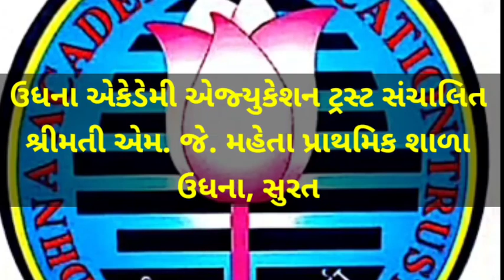std 7 ધોરણ -૭ ગણિત પૂર્ણાંક સંખ્યાઓ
મિત્રો,